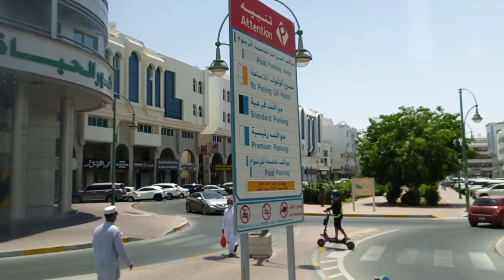Going To Al Ain 🇦🇪road trip